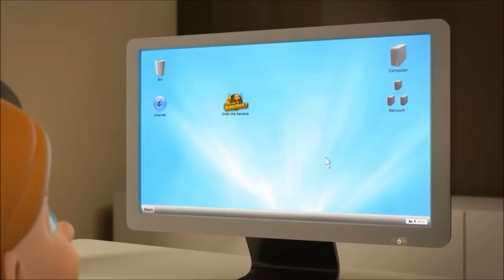Child focus animation